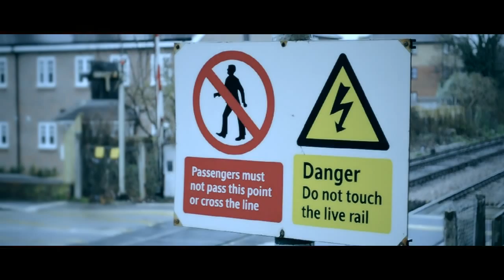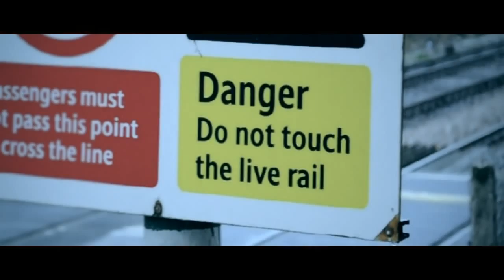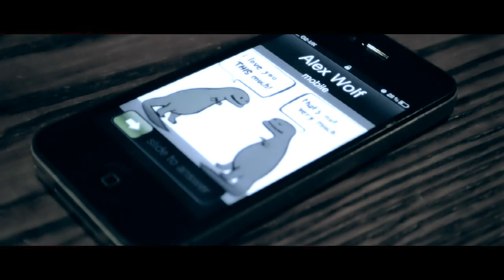Feasty&Wolf - Drop The Knife (Official Music Video)